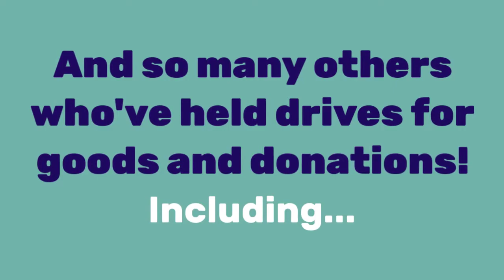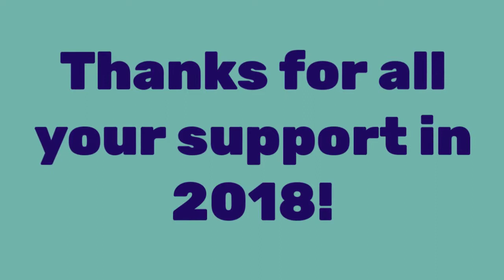2018 Centre Safe Highlights -- Community Support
Thanks to all who have helped us empower survivors and eliminate violence throughout 2018!